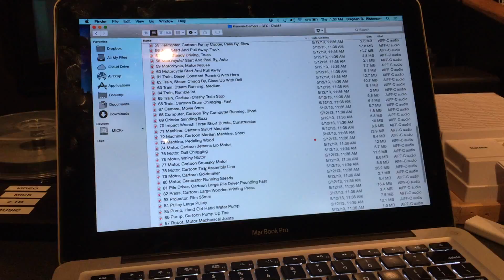Jimmy Nutt Lays Down A Big Fat Hairy BassLine - SMART PEOPLE RECYCLE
6.9.15 - Frog Pond.  BEHIND THE CURTAIN - Jimmy Nutt and I have been collaborating on some new eco-songs.  We've been working - on and off - for about six or eight months.  Basically I bring in some tracks that I've recorded and he takes a listen and adds  his "golden musical magic" to my raw stuff.  I love it.  We work very well together.  This video is...  Jimmy's big, fat, slap-funk-bass addition to my song SMART PEOPLE RECYCLE.  Oh yeah!